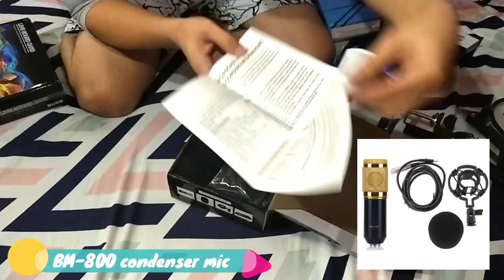How to set up V8 Sound Card & BM 800 mic | Cheap & Quality | Unboxing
Here’s a quick unboxing and testing of BM800 with V8SoundCard.

Finally, We got our new Mini Audio Setup for our vloggingsetup especially for live streamings & Music Covers. The BM800 Microphone Condeser and V8 Sound Card are great combo for every YouTubers and aspiring YouTubers who wanted to have a good sound quality on their videos.

Package set:
✅ 1pc. microphone condenser (BM-800)
✅ 1pc. V8 Sound Card
✅ 1pc. shock mount
✅ 1pc. power core
✅ 1pc. pop shield/filter
✅ 1pc. movable microphone stand
✅ 1pc. microphone holder
✅ 1pc. table clamp
✅ 1pc. Sound Card charger
✅ 2pcs. 3.5mm jack

If you have questions, please leave a comment on the comment section.

Happy vlogging!

BM-800
v8 sound card
sound card unboxing
bm 800 studio microphone
cheap audio for recording
bm800 with sound card
bm 800 studio setup
cheap audio setup
cheap audio setup for beginners
home studio
bm-800 condenser microphone guitar and vocal test
bm800 condenser mic
how to set up your mini studio